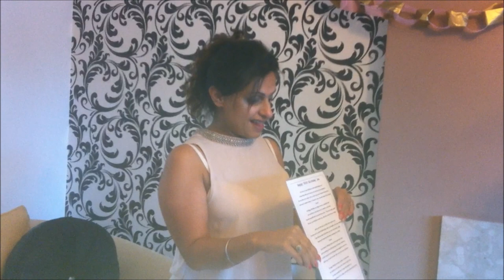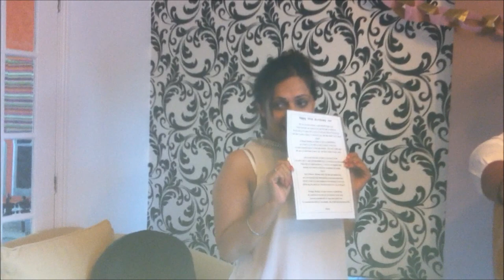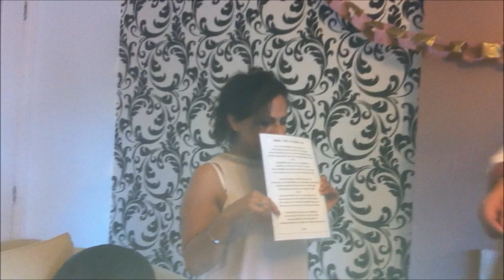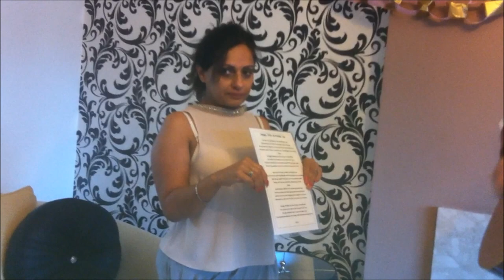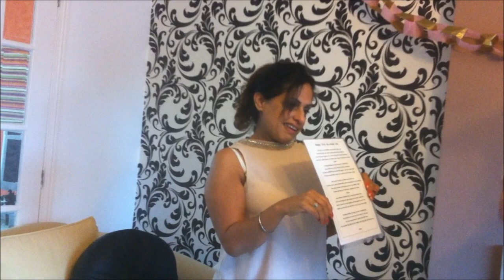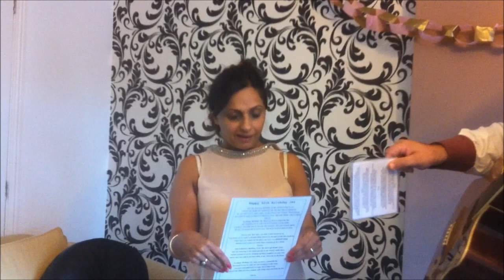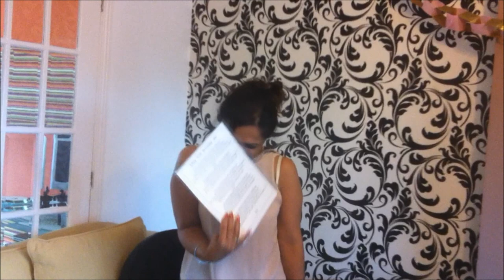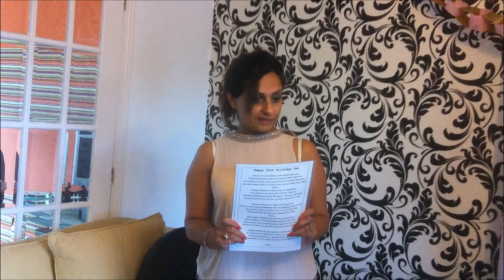Happy 50th Birthday Jas Real Singing Telegrams UK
Real Singing telegrams UK present The Wandering Minstrel Surprising Jas on her 50th Birthday with a special song all about her, and a photo laminated lyric sheet and a full band production audio CD of the very song that had just been sung.
Why not surprise someone you love